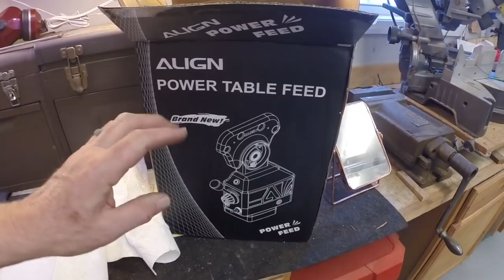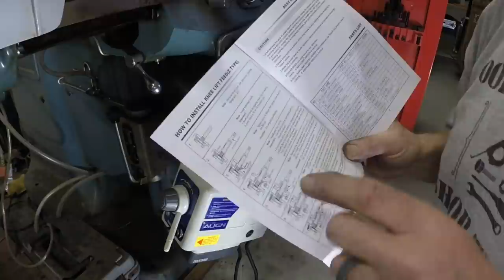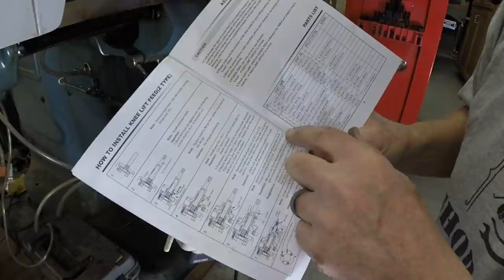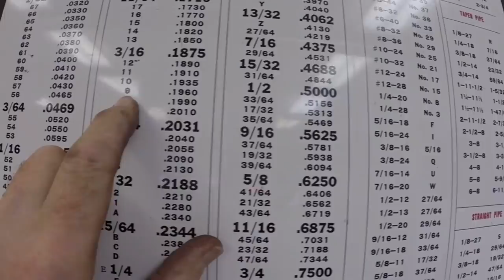Adding Z-axis Power Feed to Bridgeport Milling Machine Knee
I install a power feed on the knee of my Bridgeport clone vertical milling machine.